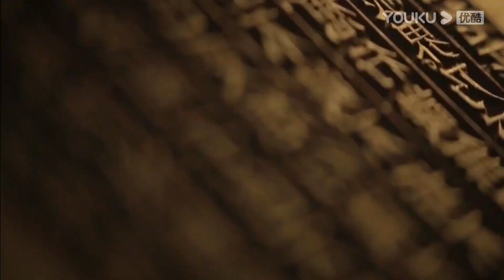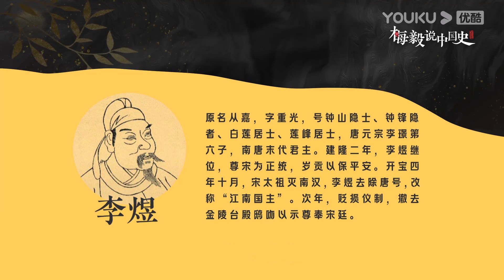【梅毅说中国史 宋辽金夏篇】EP32 实在厚道真良将 | 多角度解读中国史 | 优酷纪实 YOUKU DOCUMENTARY